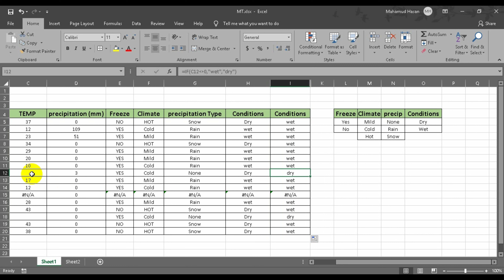MS Excel NOT Function NOT Function Function in Excel NOT Function Excel Bangla Tutorials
conditional formatting,excel conditional formatting based on another cell,conditional formatting highlight row,excel conditional formatting based on another cell multiple values,
excel conditional formatting formula based on another cell,